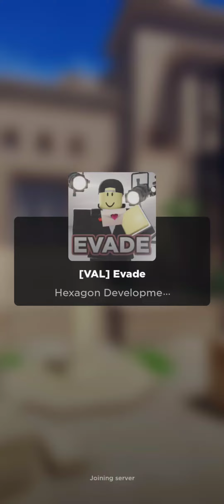play games avade. !!